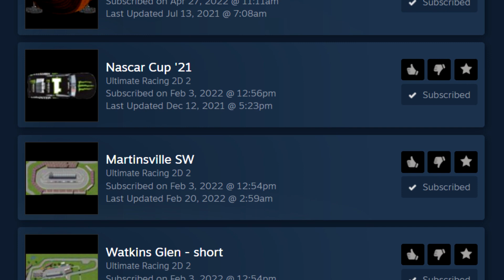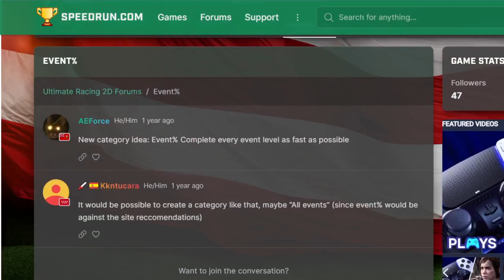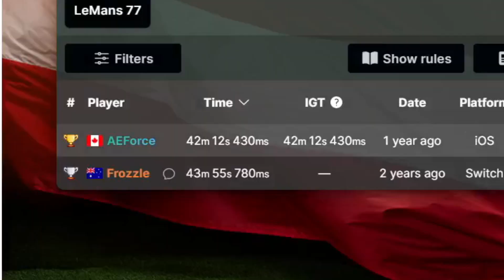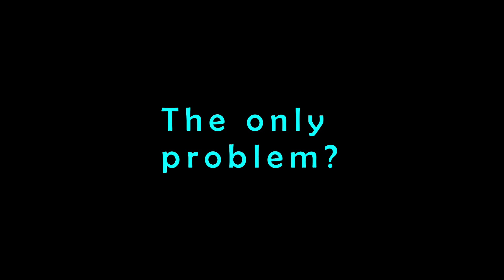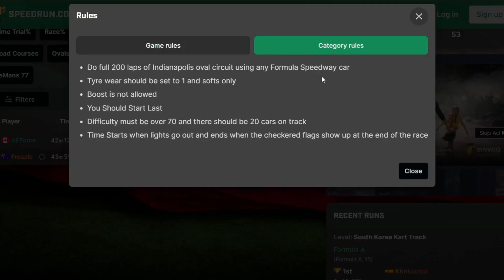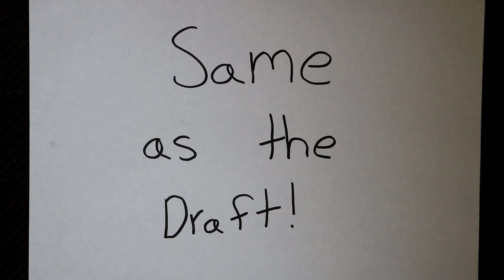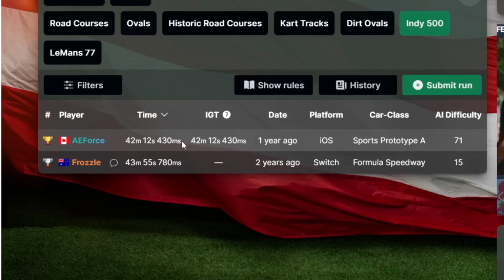I got the most worthless #1 speedrun of all time . . .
My journey getting a world-record speedrun in an absolutely useless category.

Tracks:
(0:00) - Route 30 (Pokémon Heartgold/Soulsilver)
(0:25) - A Tense Moment (Super Mario Galaxy)
(0:34) - Pewter City Theme (Pokémon Let's Go! Pikachu/Eevee)
(1:33) - Warzone (Anno Domini Beats)
(3:32) - Boo Race (Super Mario Galaxy)
(3:42) - Battlerock Galaxy (Super Mario Galaxy)
(4:30) - Sirius Jazz (Jeremy Blake)
(7:07) - Dragonfly (Quincas Moreira)
(8:21) - Victory! (Gym Leader) (Pokémon Heartgold/Soulsilver)
(8:40) - Dendemille Town (Pokémon X and Y)
(8:56) - Team Defeat (Battle) No Record (Time Trial) Results (MarioKart Wii)
(9:22) - Menu Music (Ultimate Racing 2D)